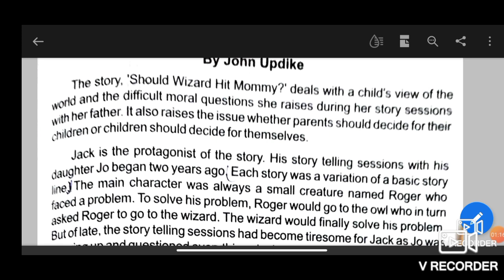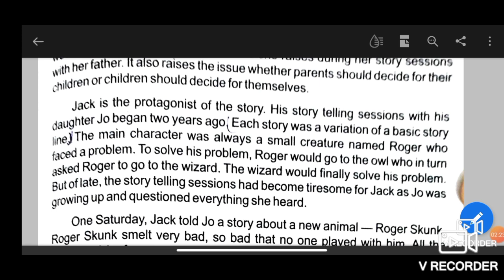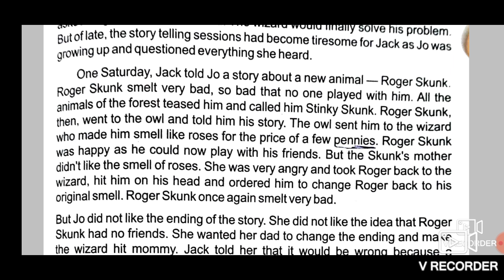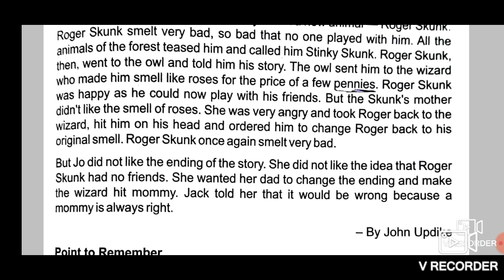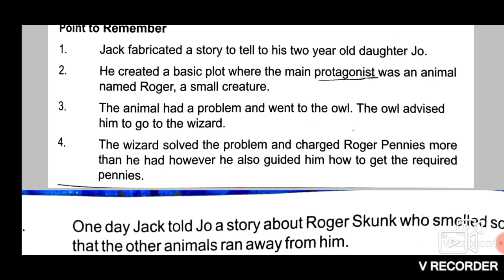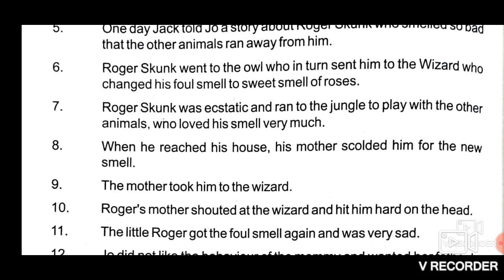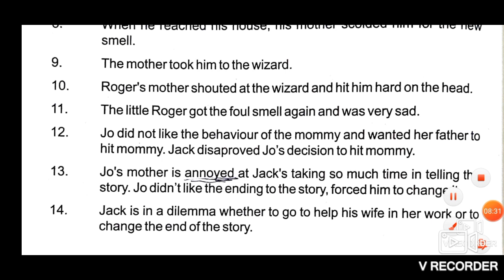Should Wizard Hit Mommy? with Keshav Jha Key points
In this video I discussed the Key points of the chapter "Should Wizard Hit Mommy?" of ncert book vistas.

In the time of lockdown and school shutdown everyone is facing problem of study.

Majority of students of class 12 are studying major subject as much they can but for subjects like English they are not providing so much of time.

So I decided to bring these videos in which I will try to provide you all the key points and story summary by using the support material provided by Delhi government.

If you have any query please ask in comment box.